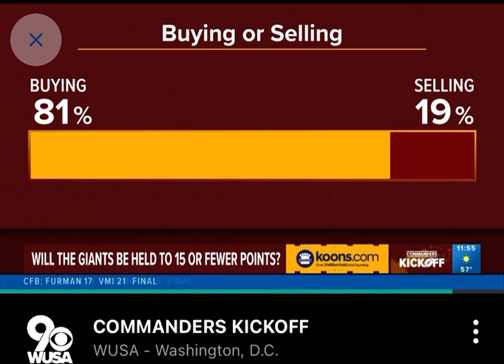Week 9 Commanders kickoff Head to head